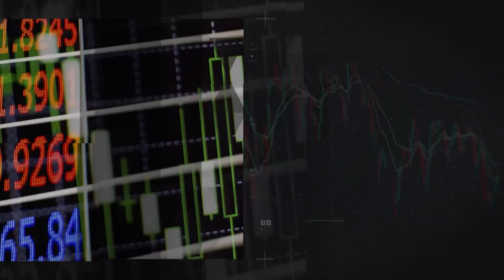Conheça o recurso de Caixa Rápido e isento de IOF.